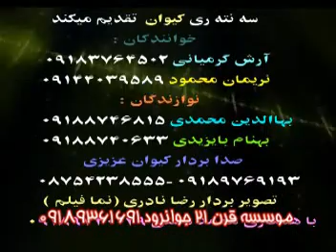Nariman mahmud w arsh garmyani Trak 4